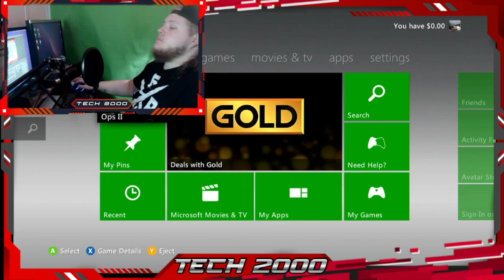Old Call of Duty Servers, Lobbies & Matchmaking FIXED in 2023?! | Tech2000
Call of Duty games on 360 are finally fixed???